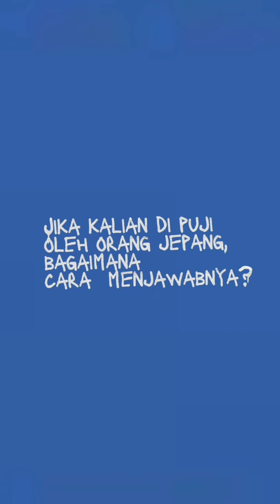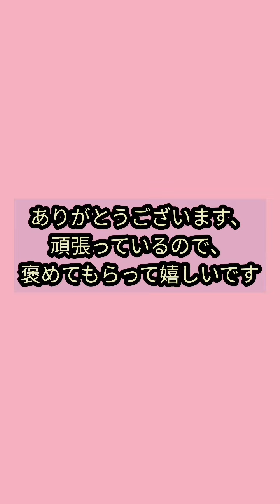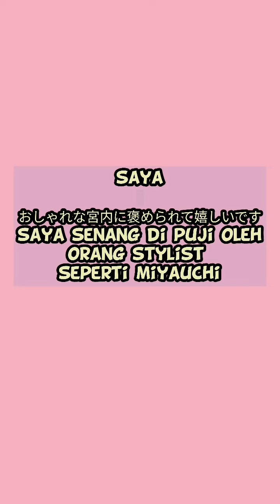日本マナー 1 || cara menjawab pujian orang jepang